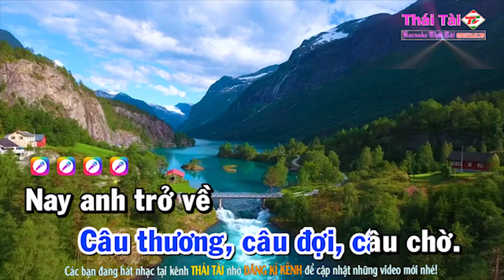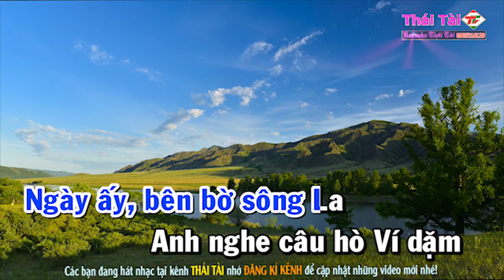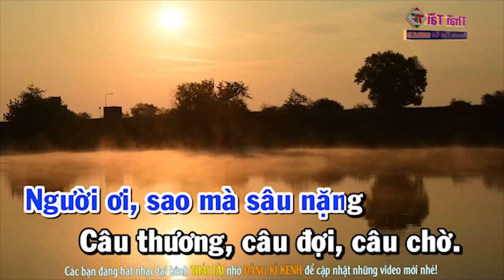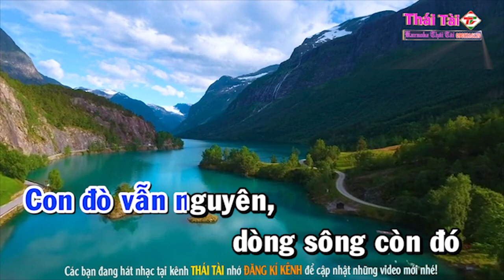Câu Đợi Câu Chờ Karaoke Tone Nam - Beat Thái Tài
► Bài hát : Câu Đợi Câu Chờ
► Sáng tác : Ngọc Thịnh
► Thể loại :  karaoke
► trình bày : Thái Tài
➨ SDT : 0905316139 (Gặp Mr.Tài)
❖▬▬▬▬▬▬▬▬▬▬ஜ۩۞۩ஜ▬▬▬▬▬▬▬▬▬▬❖